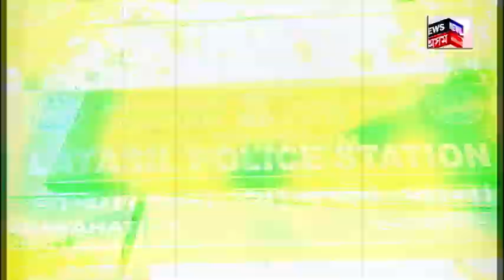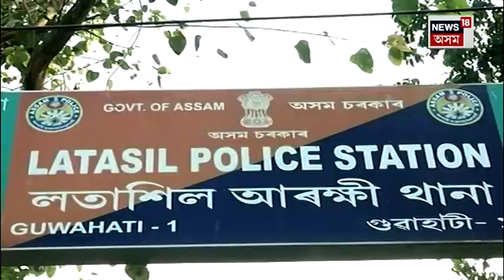Guwahati News | কামৰূপ মহানগৰত বৃদ্ধি পাব দুখন আৰক্ষী জিলা, মুখ্যমন্ত্ৰীয়ে দিলে সেউজ সংকেত